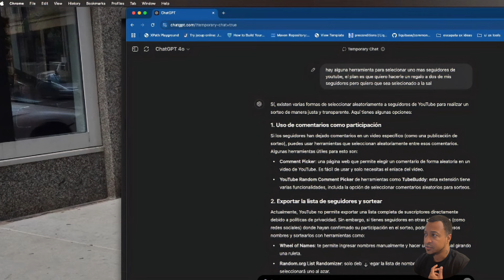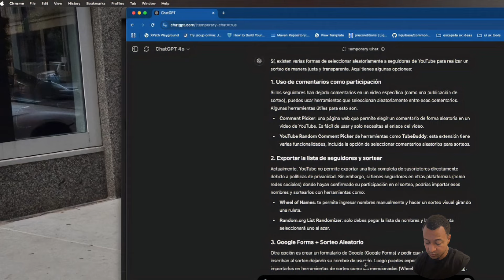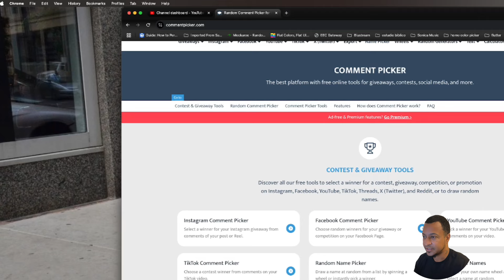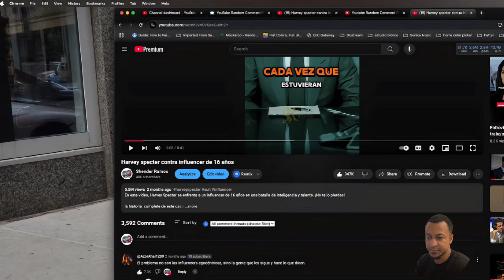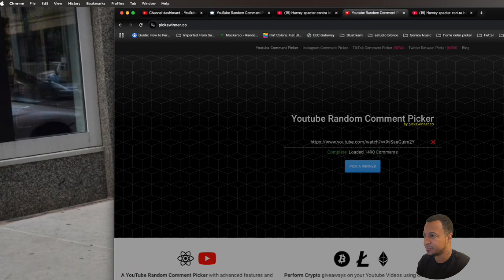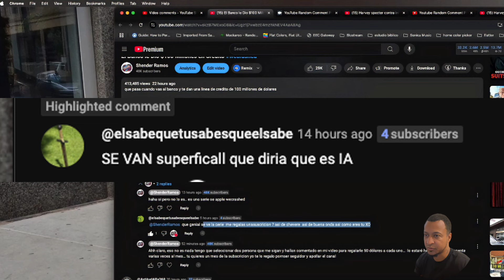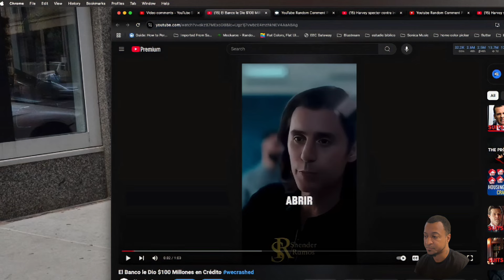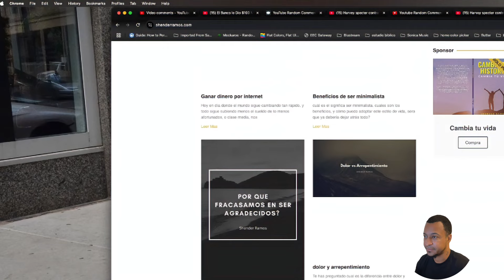Comenta para Ganar: La Nueva Forma de Hacer Dinero en Línea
en este video selecione dos de mis seguidores a la sal para regalarse 50 dolares, la vision del canal es compartir las ganancia con el publico que apolla el canal vamos a seguir haciendo esto cada dia mas

Social Media...